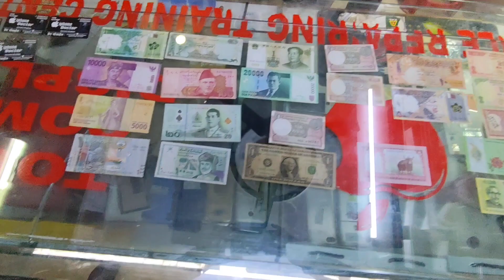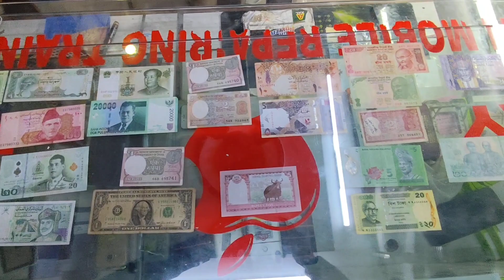sujangarh rajsthan old home vlog